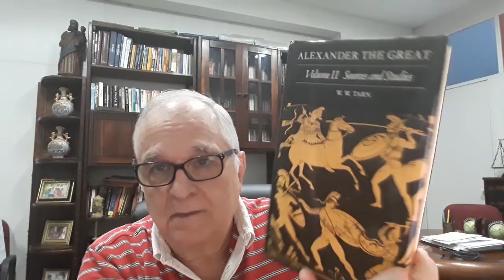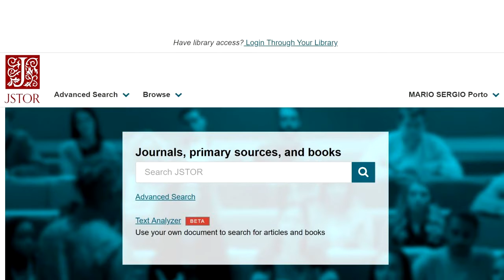Alexandre O Grande e o Globalismo: Será?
Teria sido Alexandre o Grande o precursor do Globalismo?
A mirabolante análise de W.W. Tarn um dos maiores helenistas do século passado e a contestação de Ernest  Badian.

Neste vídeo introduzo esta temática dando o caminho das pedras para quem desejar estudar este aspecto da historiografia de Alexandre o Grande.

Tema de Abertura: Trecho retirado de The Moldau (o rio Moldau) de Má Vlast (em checo, Minha Terra), um conjunto de seis poemas sinfônicos escritos por Bedrich Smetana.

Livros e Contos de Mário Sérgio Porto

Opção Continuum O Sequestro do Profeta - versão digital

Ao Sul de Guadarrama - versão digital

Sites Ligados ao Canal